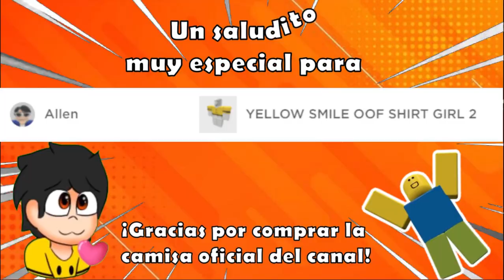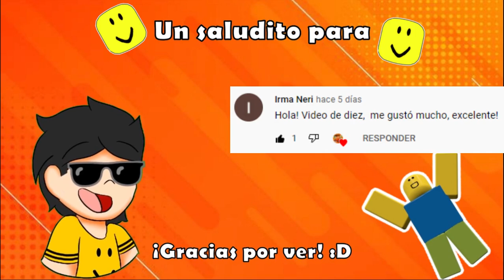COMO HACER UN ALTAR DE MUERTOS | BLOXBURG | ROBLOX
En el video de hoy te mostrare como hacer un altar de muertos para que lo puedas hacer en Bloxburg este 02 de Noviembre de una manera muy fácil y sencilla.
Lamentablemente para hacer esto se requiere el Gamepass de colocación avanzada (Advanced Placing), el cual tiene un costo de 200 Robux.

🔸Para los que no sepan que es un altar de muertos:
El altar de muertos​ es un elemento fundamental en el conjunto de tradiciones mexicanas del Día de Muertos (el cual se festeja el 1 y 2 de Noviembre), que consiste en instalar altares domésticos en honor de los muertos de la familia donde se ofrece como ofrenda alimentos, velas, flores y objetos de uso cotidiano del difunto.

⚡⚠ IMPORTANTE ⚠⚡
Recuerda que no puedes subir fotos tuyas o de familiares (Caras de personas en general) a Roblox mediante un decal, ya que esta prohibido y te pueden bannear temporal o permanentemente

Recuerda que puedes:
→ Darle like 👍
→ Comentar 😃
Ya que eso me apoyaría y motivaría mucho 😀🧡
Si la puedes comprar te mandare un saludo muy especial en el siguiente video, si no puedes comprarla no hay ningún problema 😄